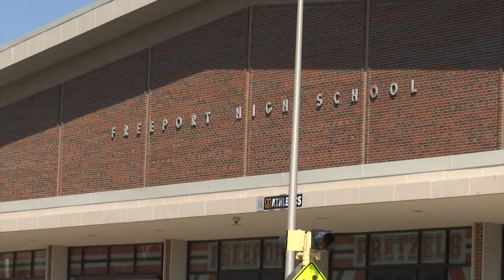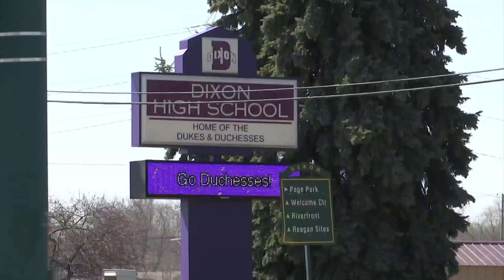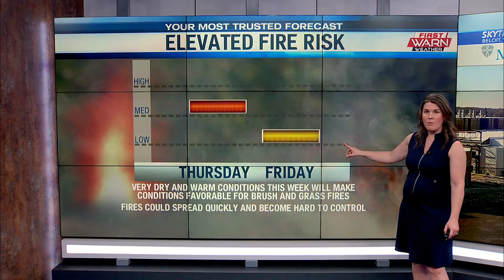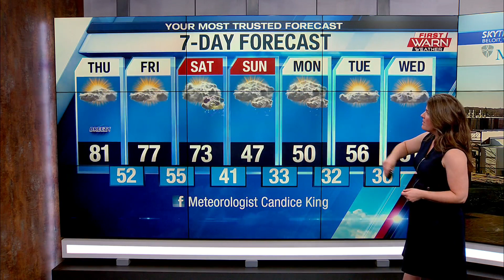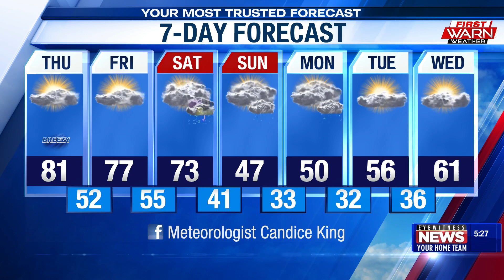WTVO Eyewitness News for April 12th, 2023 (Full Broadcast)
Swatting calls force stateline schools to stop classes; Illinois police investigate at least 14 school threats Wednesday; Police arrest suspect in shooting near Rockford Jimmy John’s; Man and woman nearly killed in high-speed Rochelle police chase; Polo man taken to hospital with serious injuries after teen runs stop sign; Three Boone County residents graduate from drug court; Rockford Rescue Mission receives $23K; Plus weather and sports.